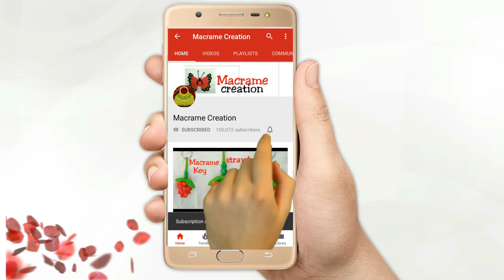Easy and beautiful Macrame mobile hanger simple design /diy macrame double mobile hanging tutorial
Hi it's Macrame Creation. In this video I'm sharing with u Easy and beautiful Macrame mobile hanger simple design /diy macrame double mobile hanging tutorial
       Here i used
                 2 color Macrame cord
                    Red colour - 12 cord (4 mtr)
                    Black colour -24 cord (1.5 mtr)
          Golden round beads
           & some bells